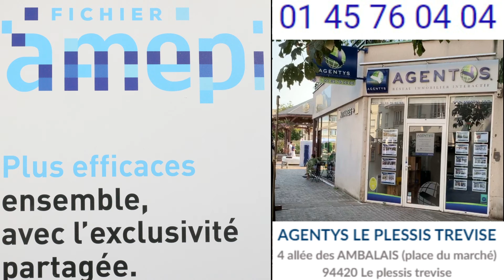Pourquoi Choisir une Agence affiliée AMEPI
Bienvenue sur la chaîne YouTube de l'Agence Agentys au Plessis-Trévise. 🚀

Vous êtes vendeur ? Vous êtes acquéreur ?
Dans cette vidéo nous allons vous expliquer pourquoi quand vous choisissez une agence immobilière, il vous faut choisir une agence affiliée AMEPI ?

Bonjour à tous … j’espère aussi que vous allez bien …
Avant de rentrer dans le vif du sujet et détailler ce qu’apporte le fichier AMEPI pour un Vendeur ou un Acquéreur, nous allons vous expliquer en quoi consiste le fichier AMEPI.

En quoi consiste le fichier AMEPI ?
AMEPI,  c’est l’Association des Mandats Exclusifs des Professionnels de l’Immobilier.
C'est un fichier informatique où les agences immobilières adhérentes mettent en commun tous leurs mandats exclusifs.

Pour plus d’efficacité cette base de données se décline au niveau local par département ou par ville.

Comment fonctionne le fichier AMEPI ?
Que vous soyez vendeur ou acheteur, votre interlocuteur est unique. C’est l’agence que vous aurez choisi localement dans votre ville qui se charge de répondre à vos attentes et de satisfaire les besoins de votre projet immobilier.

(C) Généralement les agences affiliées au Fichier AMEPI, le mettent en avant dans leur vitrine.

Quels avantages pour le Vendeur ?
(M) L’objectif de Fichier AMEPI est de vendre plus vite. Le délai de vente est généralement raccourci, ce qui est véritablement rassurant pour le vendeur. Le bénéfice est donc réel pour le vendeur mais aussi pour l’acquéreur

Le propriétaire d’un bien a la garantie que son annonce est immédiatement diffusée à toutes les agences adhérentes, démultipliant ainsi sa visibilité auprès d’un grand nombre d’acheteurs potentiels. C'est un atout pour le propriétaire.

Toutes les agences affiliées au Fichier AMEPI ont accès aux offres du moment et peuvent ainsi proposer le bien à leurs acheteurs potentiels.
En confiant son bien à vendre en exclusivité à un agent immobilier membre du Fichier AMEPI, le vendeur a la certitude que le prix de vente établi par son conseiller immobilier sera équilibré avec le marché du secteur
Autre avantage très important, le prix de vente affiché est le même quel que soit les agences.

De plus, le vendeur garde l'avantage d'un interlocuteur unique et responsable de ses intérêts.

Quels avantages pour l’Acheteur ?
Un acquéreur en quête d'un bien dans un quartier particulier n'a plus besoin de faire le tour des agences locales.
Tout en restant en contact avec un interlocuteur unique, l’agence immobilière affiliée AMEPI qu’il aura choisi aura accès à tous les autres mandats exclusifs des agences locales consœurs.
Très homogène la base de données AMEPI propose un large choix de biens, en exclusivité et donc au prix du marché.

Combien cela coûte ?
Pour le particulier (vendeur ou acquéreur) ce service est totalement gratuit. En revanche, il nécessite de signer un Mandat Exclusif avec l’agence choisie.

Mais signer un mandat exclusif, n’est pas un problème en soi bien au contraire.
Généralement le mandat exclusif offre de nombreux autres avantages spécifiques à chaque agence, (comme les diagnostics offerts, des honoraires plus réduits, etc …)

Ce qu’il faut surtout retenir : Grâce au Fichier AMEPI, l’exclusivité devient partagée entre les agences.
Le mandat exclusif ne vous lie plus à une seule agence finalement.
Vous avez un seul interlocuteur
C’est une nouvelle façon de concevoir l’immobilier.

En cas de transaction, les deux agences (celle du vendeur et de l’acquéreur) se partagent la commission tout simplement sans aucun frais supplémentaire pour vous.

Et concernant AGENTYS ?
Notre agence AGENTYS Le Plessis-Trévise, comme le montre notre affichage ci-contre est affilié au fichier AMEPI. Vous pouvez nous confier votre mandat exclusif, on reste à votre disposition.

A bientôt sur notre chaîne Youtube

Vous êtes situé dans le Val de Marne et vous avez un projet immobilier ?

Nous accompagnons les particuliers à vendre​​, estimer​​, acheter​​, louer​​ et gérer​​ leur bien​​ immobilier​​. 🏡